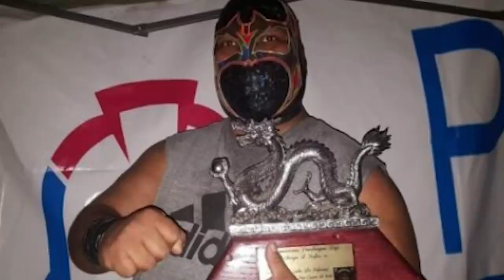20 Famous Wrestlers Who Passed Away in 2020 | WrestleTalk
2020 has been a long year, and we've sadly lost some of our favorite warriors from WWE. Here are 20 wrestlers that passed away this year - whose career in this list did you follow the most?

0:00 - Introduction
0:22 - Pampero Firpo
1:08 - La Parka II
2:07 - Rocky Johnson
2:59 - Black Demon
3:20 - Howard Finkel
4:33 - Jack Lotz
4:58 - Shad Gaspard
5:36 - Hana Kimura
6:20 - Danny Havok
6:57 - “Mr. Wrestling II” Johnny Walker
8:03 - Mark “Rollerball” Rocco
8:53 - Mitch Ryder
9:31 - Kamala
10:11 - Xavier
10:53 - Bob Armstrong
11:50 - Road Warrior Animal
12:55 - Ryan Smile
13:28 - Tracy Smothers
14:27 - Pat Patterson
15:42 - “Zeus” Tom Lister

About WrestleTalk:
Welcome to the official WrestleTalk YouTube channel! WrestleTalk covers the sport of professional wrestling - including WWE TV shows (both WWE Raw & WWE SmackDown LIVE), PPVs (such as Royal Rumble, WrestleMania & SummerSlam), Impact Wrestling, ROH, New Japan, and more.